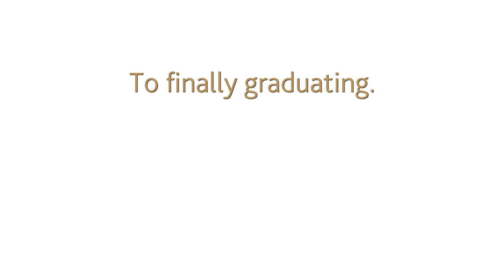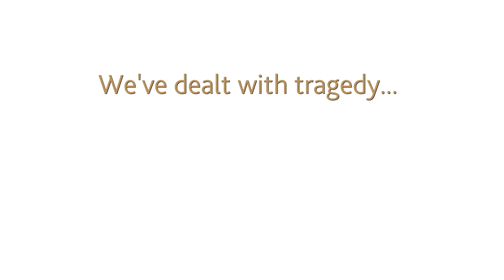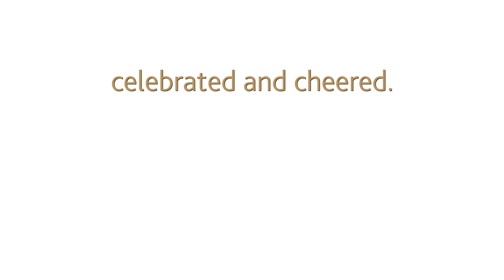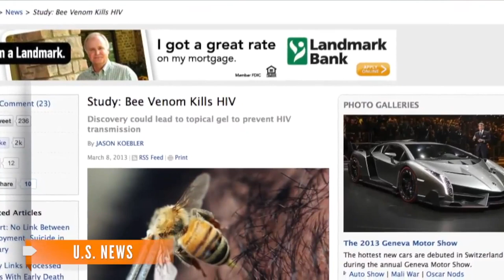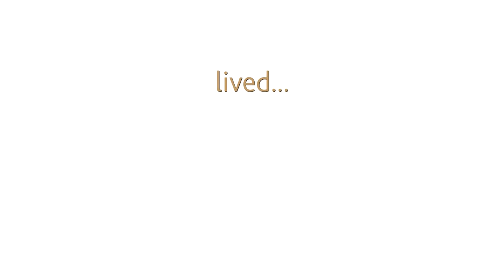Vandal Zeitgeist | 2013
The University of Idaho's attempt to capture the historical & memorable moments as well as the spirit of what it was like to be a Vandal over the last 4 years.

Zeitgeist  - noun - The defining spirit or mood of a particular period of history as shown by the ideas, beliefs, and experiences of the time.